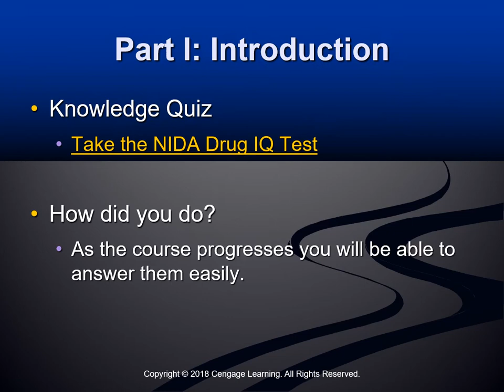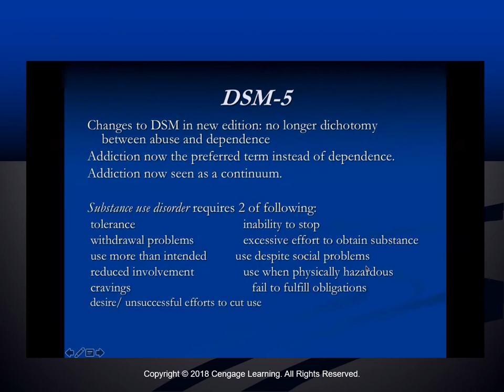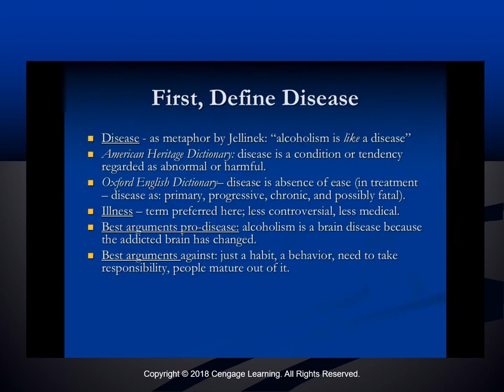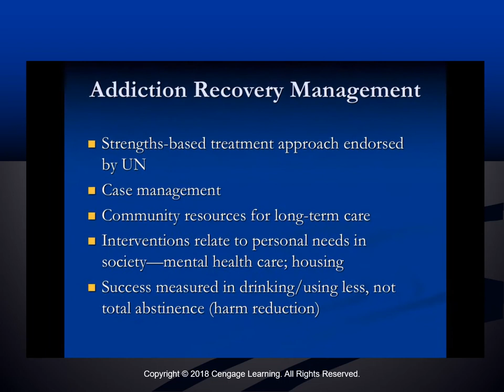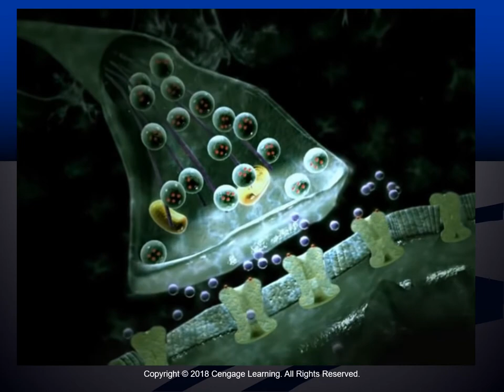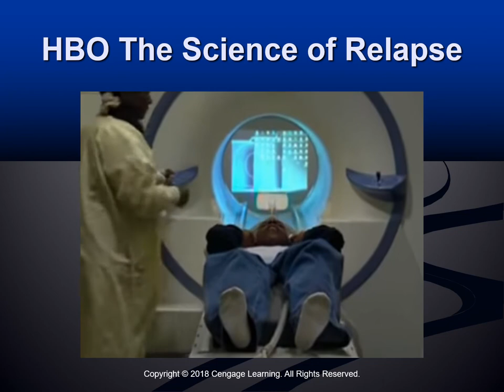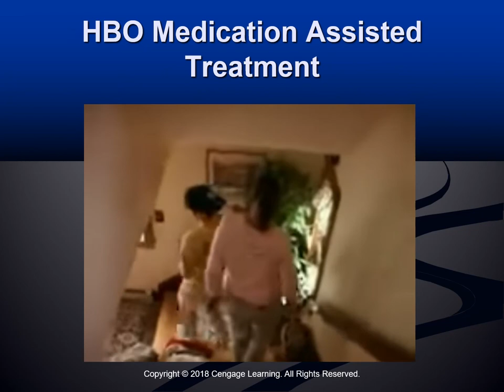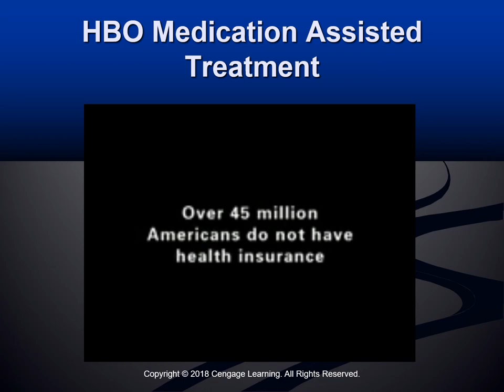SW 7804 1 1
The first week's lecture for SW 7804